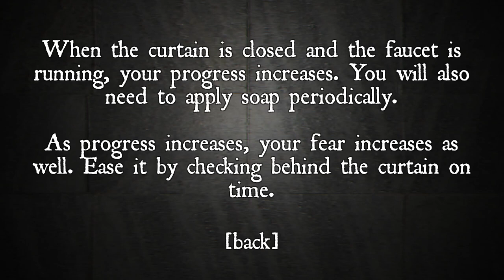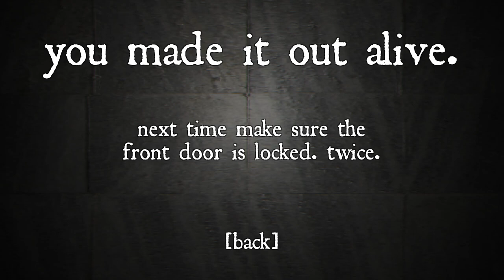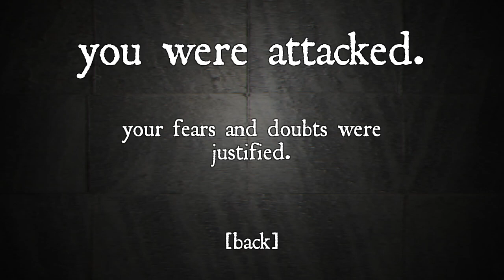The Shower - Indie Horror Game - No Commentary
One lonely winter night, you decide to take a quick shower before finally going to bed. As the warm water lands on your chest you wonder if you had locked the front door. You become slightly paranoid. There's nobody behind the curtain. You check again. And again... Nothing. You think you heard something in the hallway, but you blame it on your silly imagination...